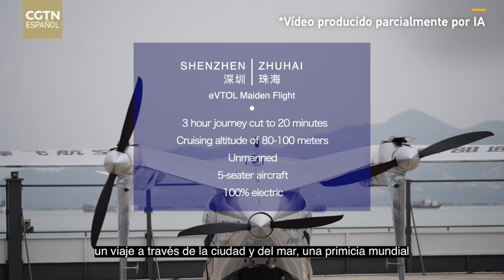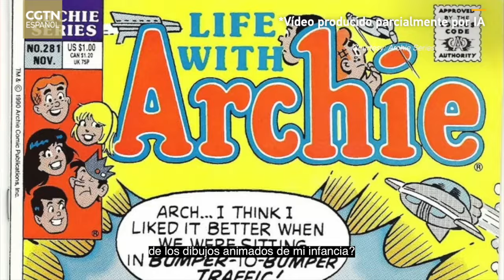Taxis voladores: ¿Un sueño de ciencia ficción o una realidad tecnológica no tan lejana?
(*Vídeo producido parcialmente por IA)

Muchos de nosotros nos hemos acostumbrado al tráfico en nuestros desplazamientos diarios al trabajo y viceversa. También hemos experimentado retrasos, largas colas y esperas cuando viajamos. Pero en China está surgiendo una industria relativamente nueva: la economía de baja altitud. Omar Khan, de CGTN, analiza un segmento de esta industria y cómo está impulsando el futuro de los taxis voladores.